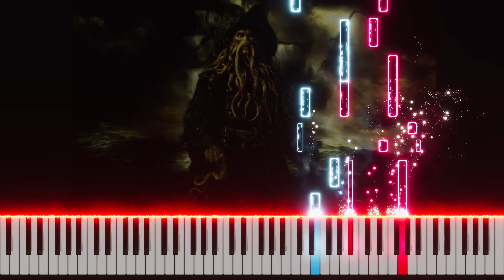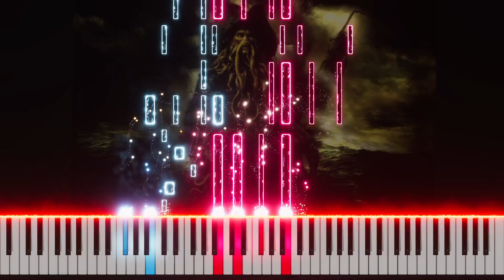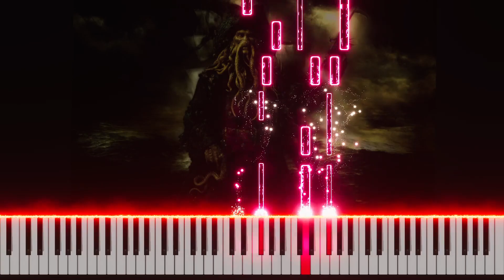Davy Jones Theme – Hans Zimmer | PIANO SHEET MUSIC + MIDI 🎹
With this piano tutorial & sheet music, you can play Davy Jones Theme on piano!